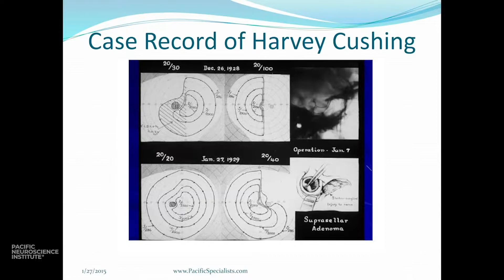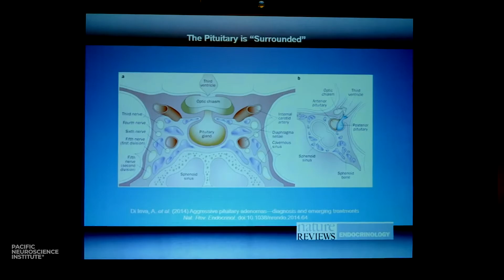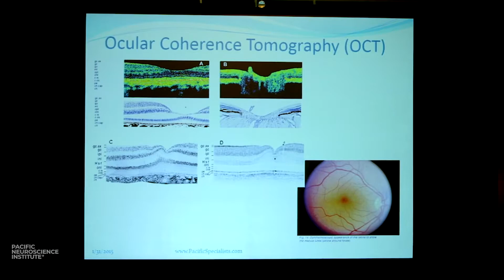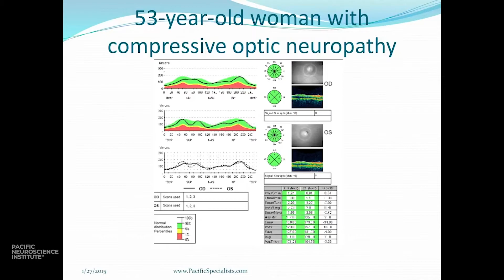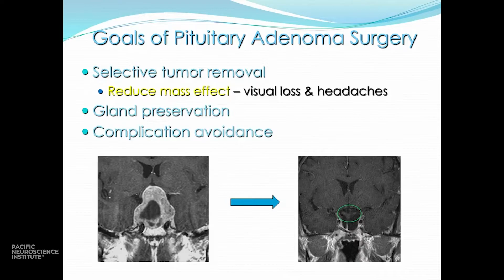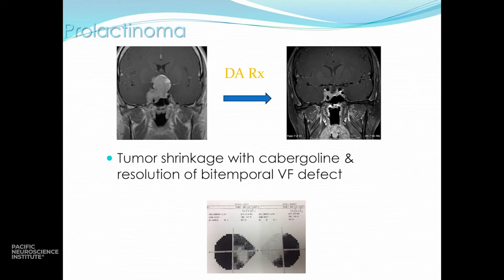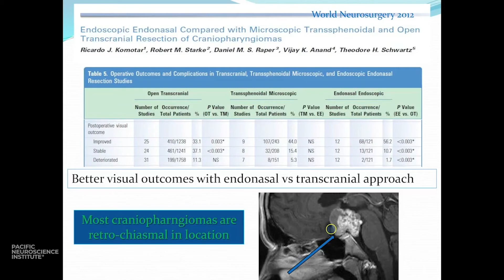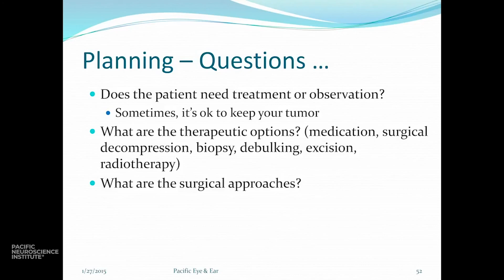Pituitary Tumors and Vision - Howard Krauss, MD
Dr. Howard Krauss discusses the outcomes and expectations for patients with pituitary tumors and vision loss, at the 2015 California Pituitary Conference.